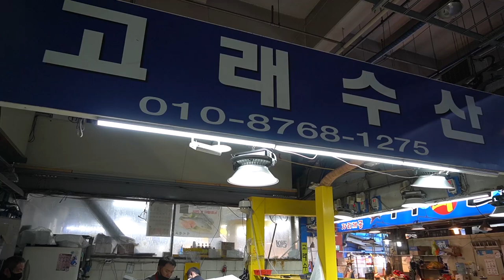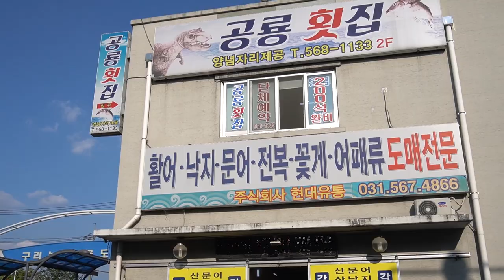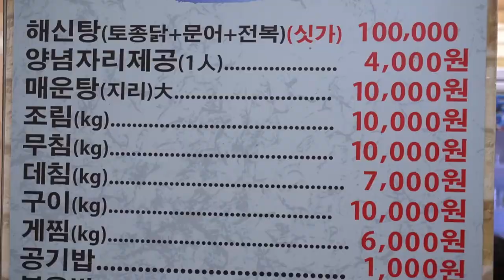How to fillet yellowtail Sashimi / 호랑이 선생님 !! 아역배우 출신의 방어회 뜨기 / Korean Street Food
아역배우 출신의 방어회 뜨기 ^^ ~
호랑이 선생님 드라마 중에서 아역배우 하신 분을 구리 수산물 시장에서 만나보게 되었습니다. 지금은 회 뜨기 달인이 되셔서 잠시 코멘트를 달게 되었습니다.  즐겁게 시청 부탁드립니다
In the past, I met someone who was a child actor in the Tiger Teacher drama at the Guri Fish Market. Now I'm a master of sashimi, so I've been commenting for a while.

구리시농수산물도매시장/Korean Sashimi
*공룡횟집(매운탕,양념자리제공) 1인 4000원.$0.3
장소/경기도 구리시 인창동 127

My Camera + My Gimbal / SONY  A7C, a6400, Crane M2